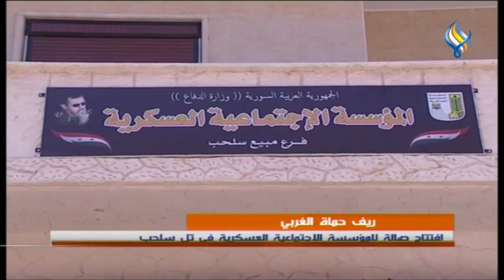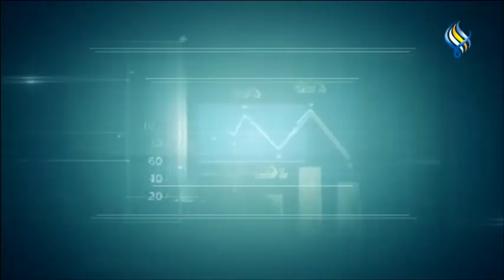قناة سما الفضائية : النشرة الاقتصادية 16-07-2021